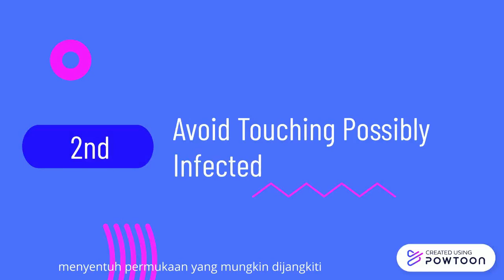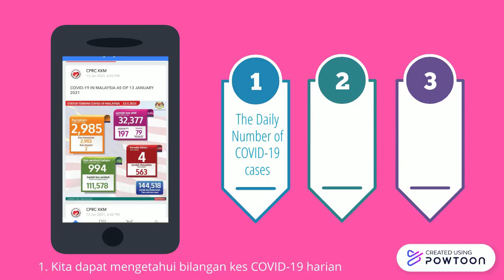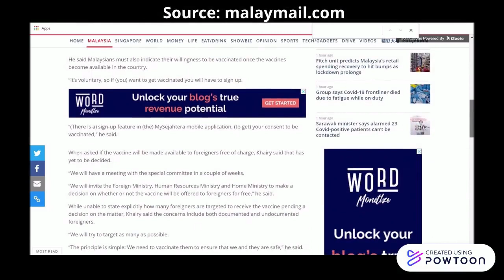CSR Video Series: Benefits of MySejahtera